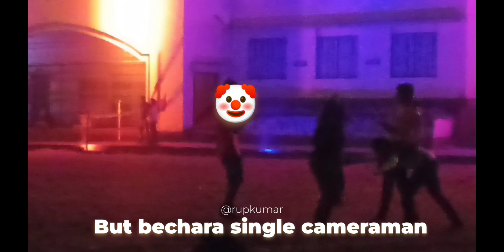Joker 🤡 spotted at our College program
For kind information

I took that video
I'm not that cameraman who recorded that couples memories
 So not making mistake that I'm joker on this video
I wasn't in that video